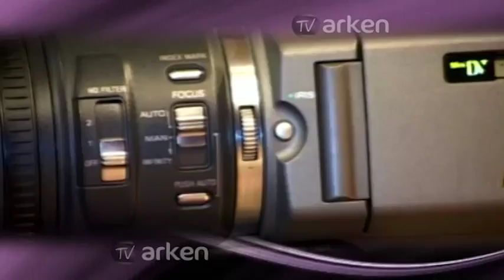Frälst genom tro - Del 2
Samtalsprogram med Gunnar Bergling där han talar om att
vi är frälsta geon tron på Jesus Del 2 av 4